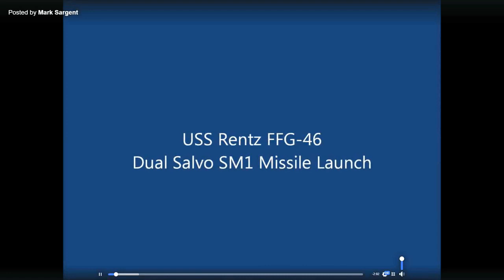USS Rentz defeats USS John Paul Jones vs Sea Skimming Missile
Perry class Guided Missile Frigate defeats Arleigh Burke class Guided Missile Destroyer vs Sea Skimming Missile in 1994. You were told the Perry class was obsolete. They lied.